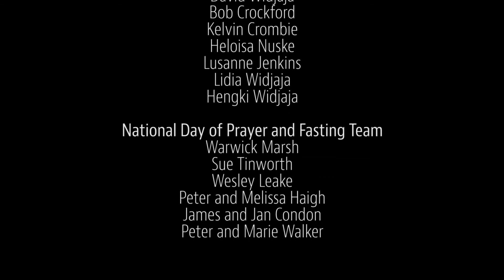Unity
Unity is the story of repentance for disunity in the Body of Christ.